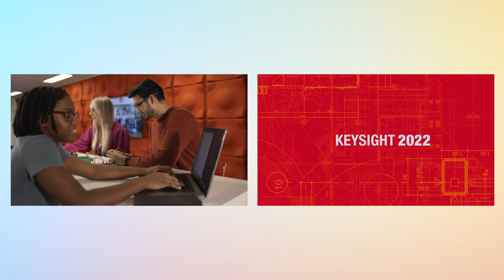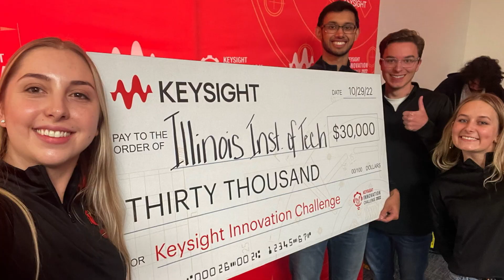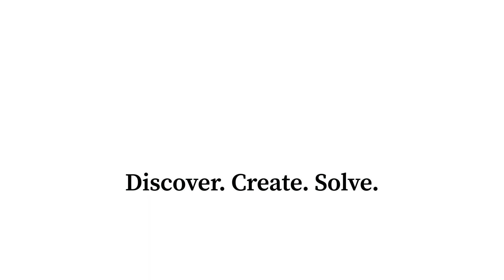Learning How to Lead: The Value of Working as a Team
Chloe Rubinowicz (EE, M.S. EE ’23) and her team of innovators received first place in the Keysight Innovation Challenge in 2022. Chloe details the importance of developing team-working skills and how they can be implemented in different areas of life, and the abundance of opportunities Illinois Tech has to offer students.